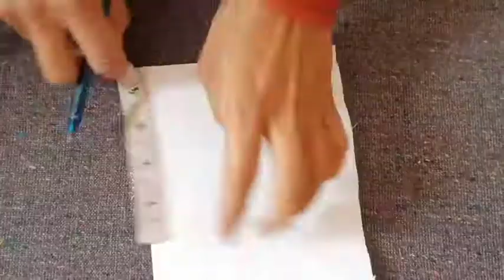New Style Neck Design